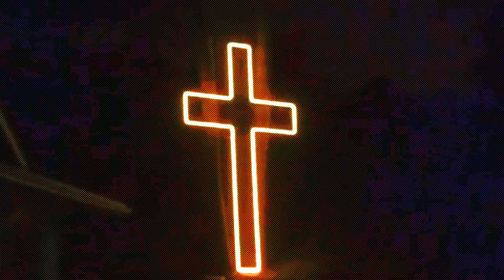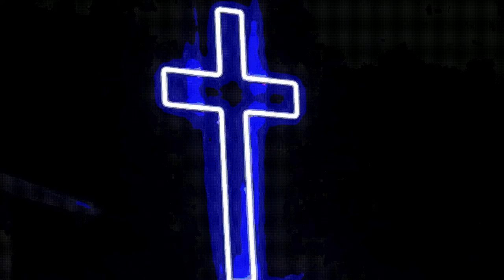LIVING SACRIFICE 1994 - MIND DISTANT - MUSIC VIDEO - PART 1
MIND DISTANT

False imagination
Spiritual bondage
Weakness
Thoughts to Christ, not obedient
Inner struggle, mind distant
Self-awaken

Inhabit is the third album by the Christian metal band Living Sacrifice and the final album with bassist/vocalist Darren "D.J." Johnson. The album was recorded at Believer's Trauma Studios. Kurt Bachman and Joey Daub of Believer also produced and engineered this album. It was the final album the band would release while under REX. The album would later be reissued with new artwork on the band's new label, Solid State Records.